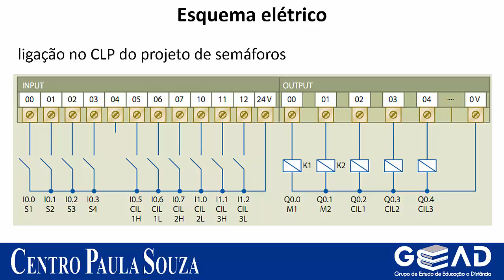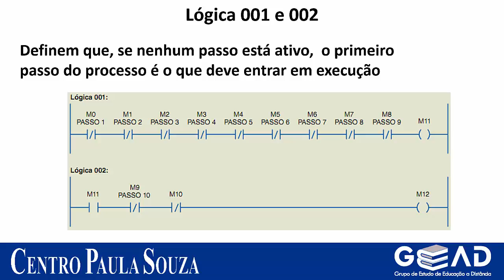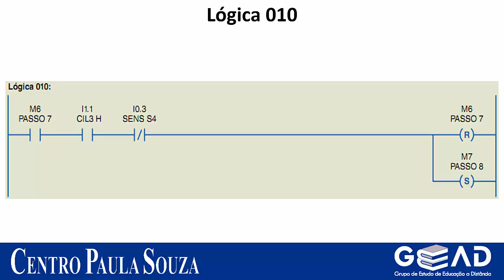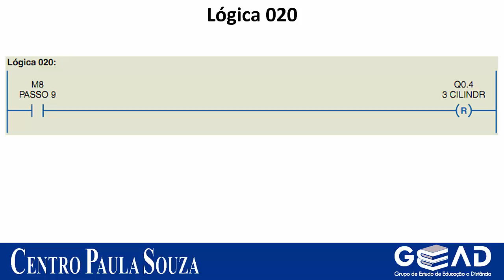Eletrônica - Automação Industrial - Mod. IV Ag 11 - Estudo do Projeto Transportadora